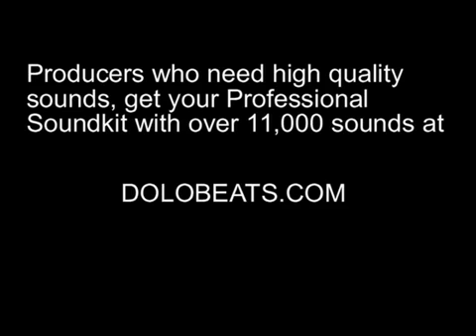consequence ft musiq soulchild - waited too long lyrics new